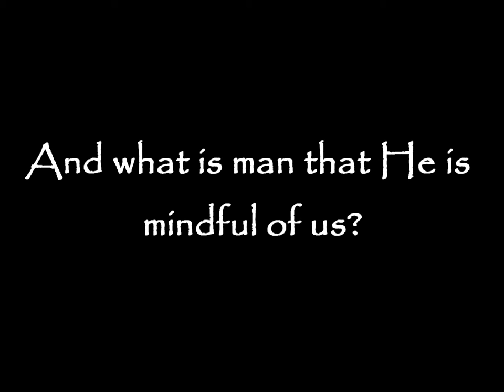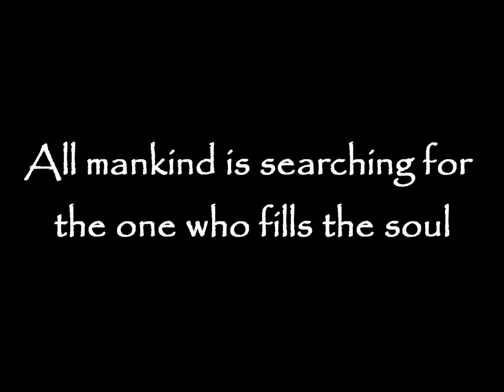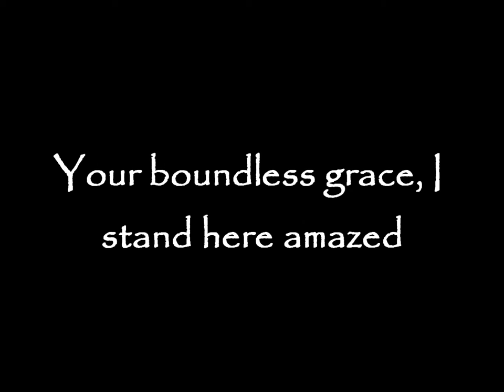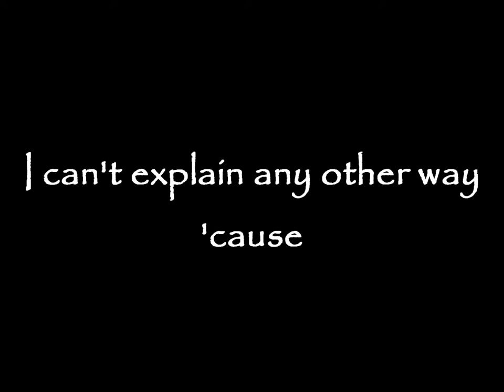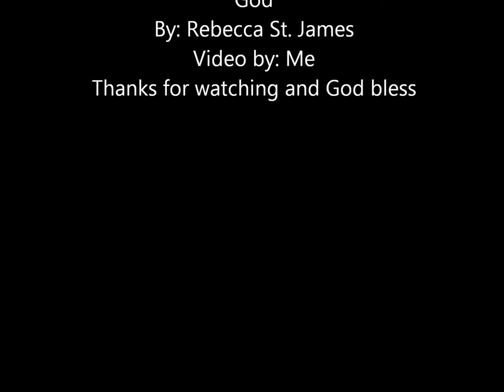God by Rebecca St. James with lyrics